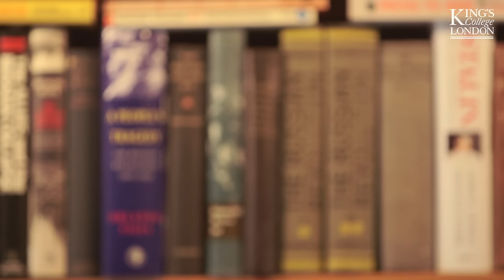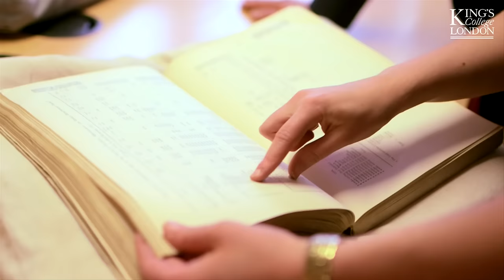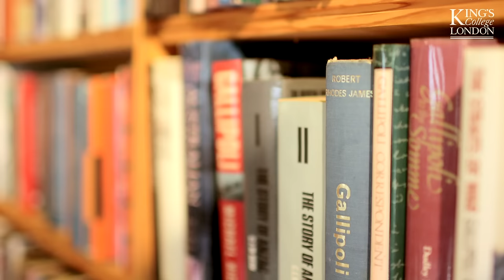Sir Michael Howard Centre for the History of War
Hear more about King’s College London’s new Sir Michael Howard Centre for the History of War. Interviews with Sir Michael Howard himself as well as lecturers and students studying the History of War MA at King’s.
Please note: although this video was up-to-date when it was produced, please make sure you check our or contact us directly for the very latest information before you commit yourself to any of our courses.